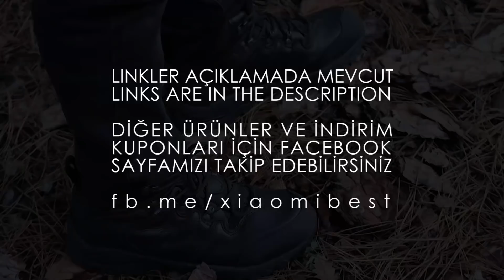Clorts Trekking Bot - Ayakkabı Önemlidir ;)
Satın alma detayları için sayfaya mesaj atabilirsiniz ;)

Ayrıca alttaki linki de yer imlerinize ekleyin ;)
Tüm Xiaomi Ürünleri var ve

instagr.am/kadirhello